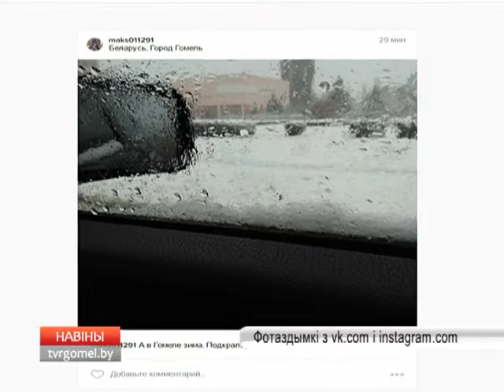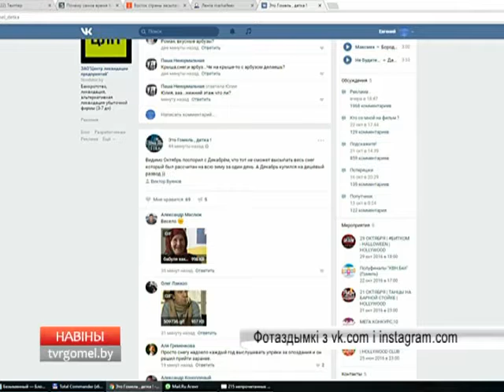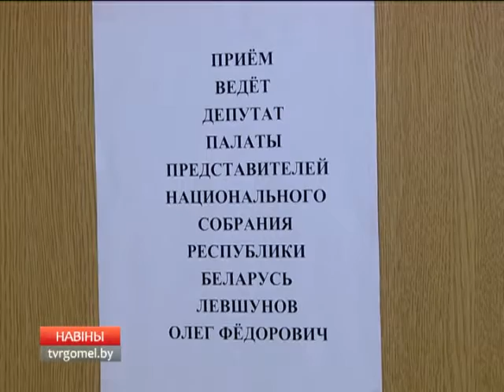26 10 2016 НОВОСТИ